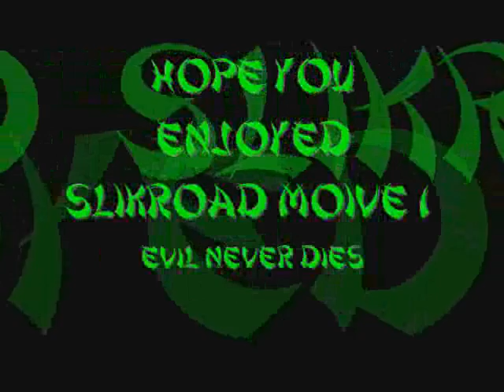SilkRoad moive 1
me playing silkroad with songs one and nothing eles matters playing